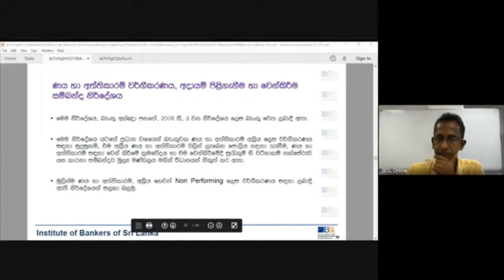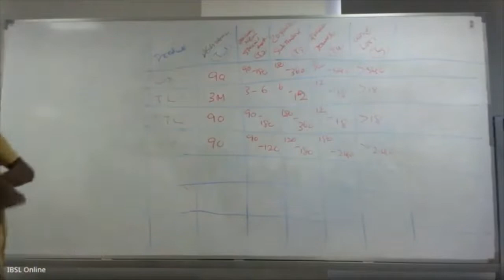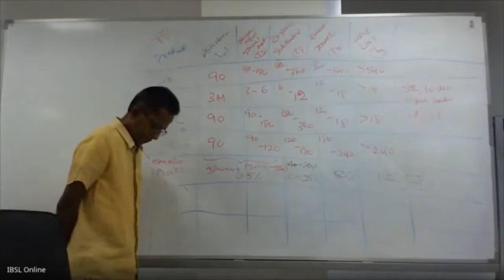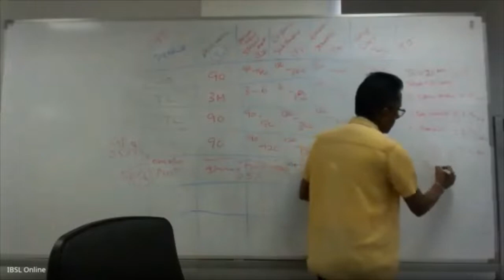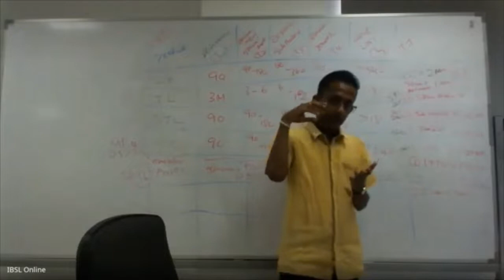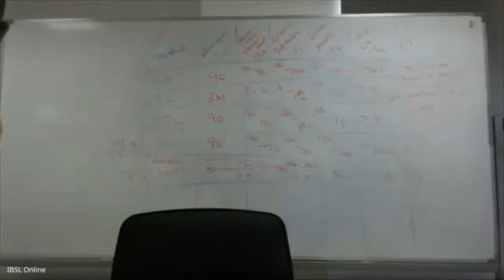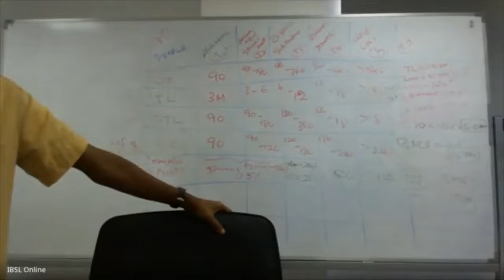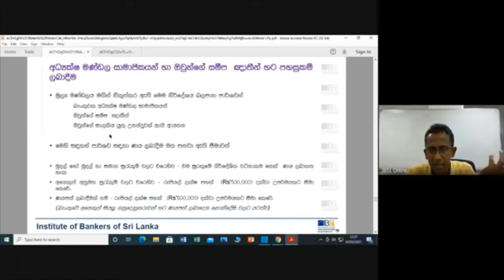D04 S 211 V 07 03 2021